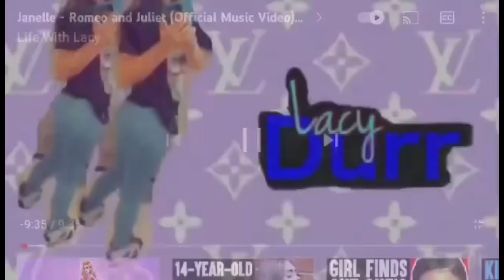MY MORNING ROUTINE!!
P.O.BOX 546 South Pekin IL 61564